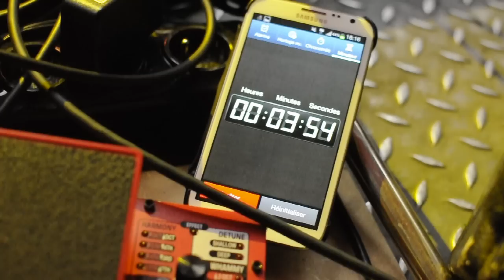Bozel Europe made in "French Conexion"